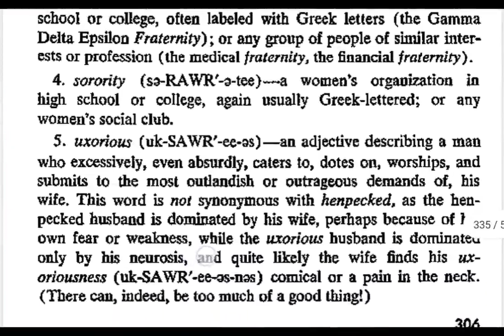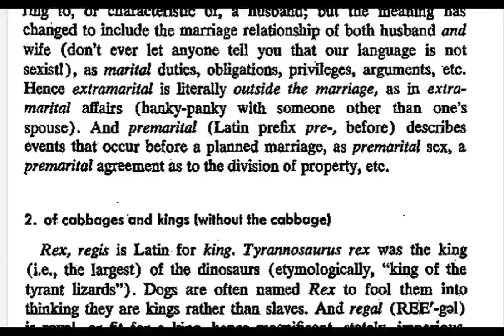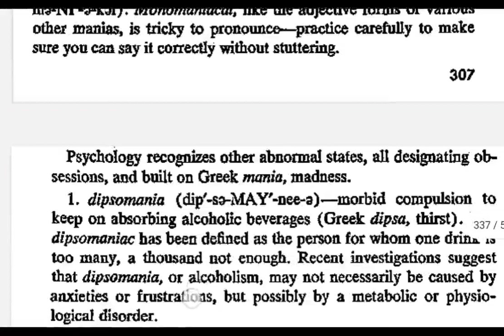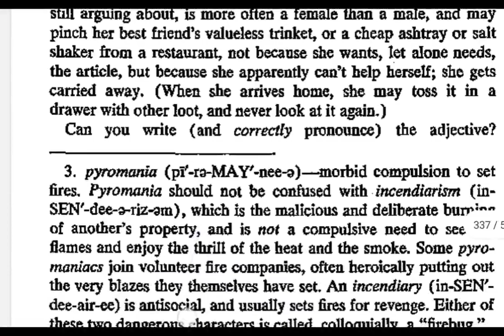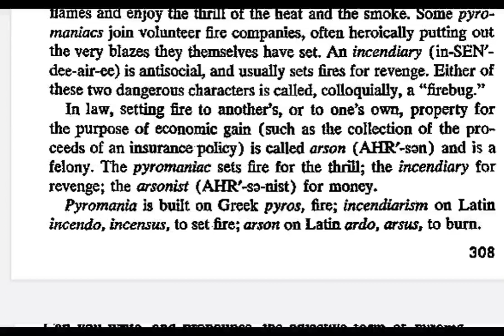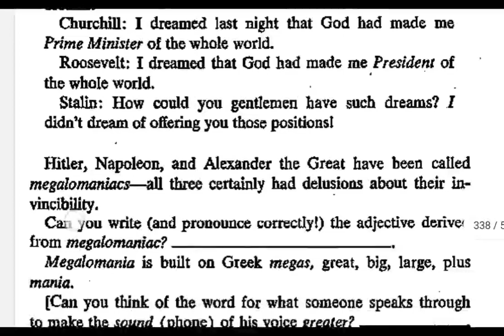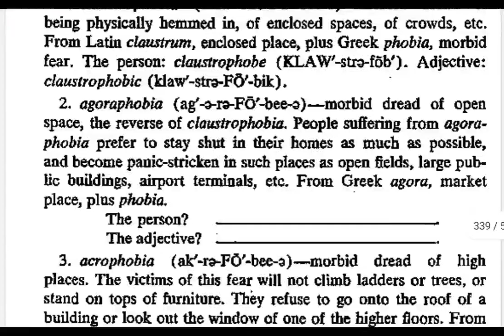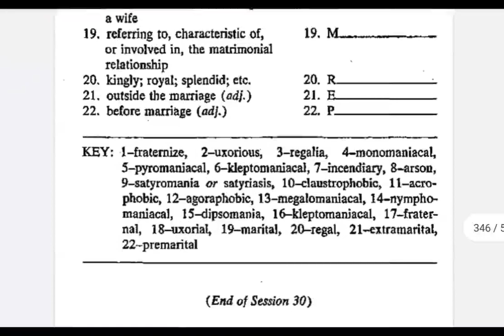Word Power Made Easy. Magic Vocab 30 using Roots Series. 10 min daily at 8 am!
All sessions available on

CAT Mock Books eClasses Packages at Cetking
To Join any Programs: Call any of the numbers below:

CK CAT 2020 Target IIMs

WhatsApp groups CAT 2020
Mumbai

important quant topics for cat 2020
important topics for cat 2021
cat quantitative aptitude topic wise weightage

most important topics for cat 2019

arithmetic topics for cat

cat lr topics

important topics in lrdi for cat